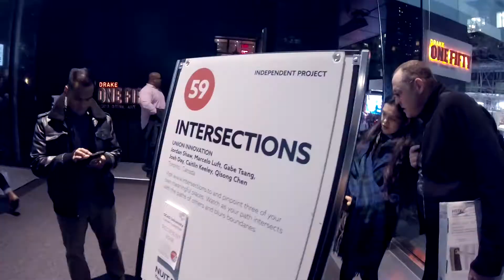Intersections. Nuit Blanche, 2018.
Jordan Shaw
Projects
Stella Polaris
Intersections
What We See
Power Ball 21
All Eyes On You X Infiniti
2:40 min on 05:07:2017
Canadian Abstracts
Holy Noir
Enhancer
Habitual Instinct
Waldeinsamkeit
UNION’s Birthday Swag
Free Wifi (Proposal)
The Understory
Sentiment Cocoon
Creation By Error
Season's Beatings!
Refactored Canadiana Landscapes
Year of the Hare
10 Minutes of a Chair on August 19th
Habitual Instinct V2
Exquisite City
Technically Natural
Habitual Instinct V1
Social Artifacts
Memories
LED Matrix Tower
Autonomous Car
Curious
3D Laser Cutter
The Cannescellation
Tab Roulette
Doors Open Mobile
Enjoy Nuit Blanche
EmoCapsule
About
Curriculum Vitae
Twitter Facebook LinkedIn Instagram Share
Intersections

Intersections is an interactive data-driven installation that questions: What is a map of Toronto? Might it unite us rather than divide us?

Participants are invited to pinpoint three places in Toronto that are important to them. Those intersections join other people’s in a painterly vision of a map that reflects not what separates us, but what connects us and essentially blurs the lines between neighbourhoods and neighbours.

The visualization projected within the atrium evolves with real-time data as a manifestation of the city’s shared connections, vibrant movement and interwoven activities that intersect and transcend preconceived boundaries.

Intersections considers our experience of an ever-present stratification of the city. Can we find solace in knowing that we may be more connected than we thought, through the places we go and the paths we cross?

Thanks to the following organization and people for the support of this project.

UNION Creative, OCAD University,  the Centre for Emerging Artists and Designers, the Career Launchers Program, Drake 150, Dream, City of Toronto, and Nuit Blanche Toronto.